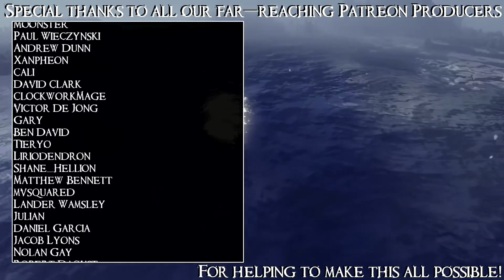SB Tests The Immortal Empires 10 - Burning Through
Maintaining territory is for suckers and elves.

Total War: Warhammer III is upon us! Join me for the conclusion to Creative Assembly's trilogy of fantasy grand strategy games and the most metal entry in the series yet. Ice witches and dragons and ogres and demons, demons everywhere! SO MANY DEMONS. Who will get to drink the blood of the ancient polar bear god, which somehow is the actual thing that is at stake? Let's get our hands dirty and find out!